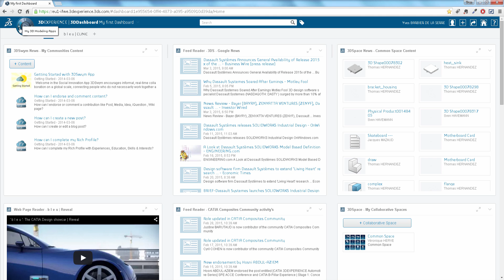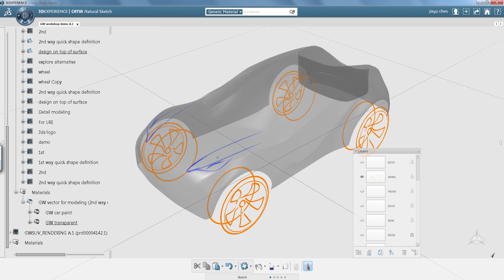How to design on top of a surface with CATIA Natural Sketch?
CATIA Natural Sketch on the 3DEXPERIENCE platform allows you to design on top of an existing surface.